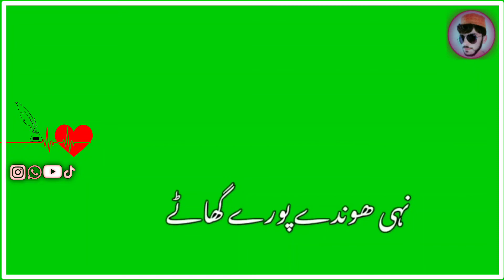green screen status | green status short video | Tik Tok status | WhatsApp status | Facebook status